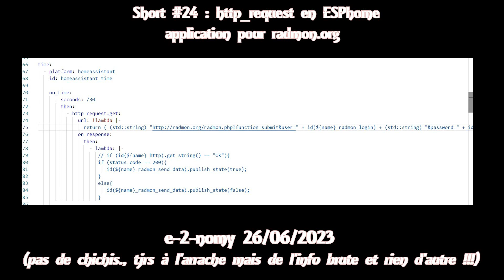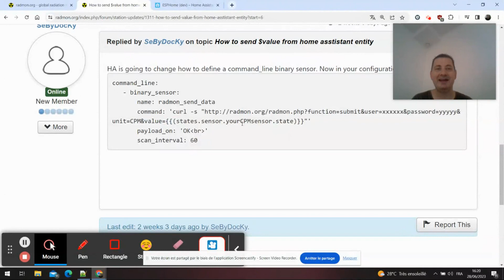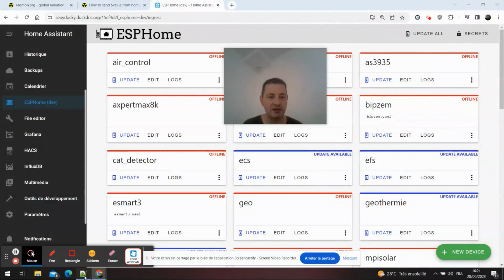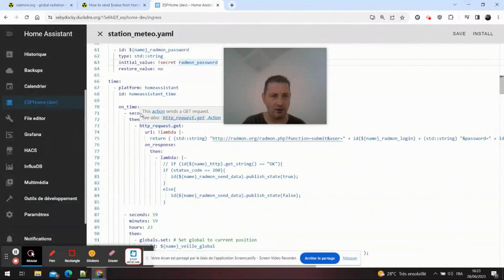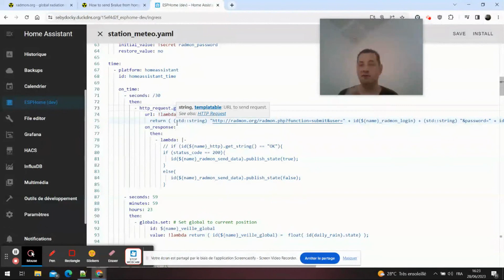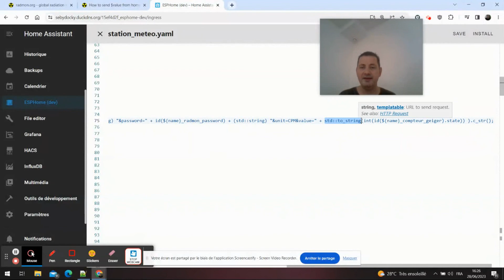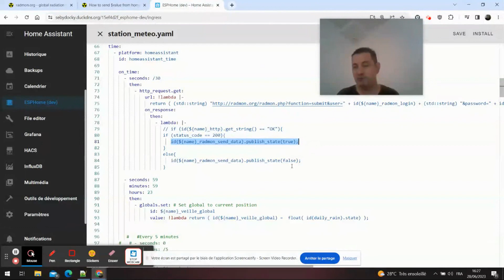Short #24 : http_request en ESPhome , application pour radmon.org